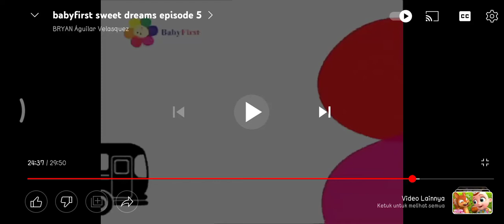babyfirst black and white elephant 1